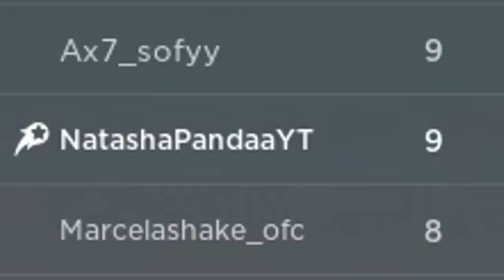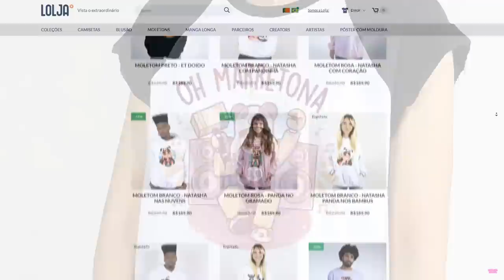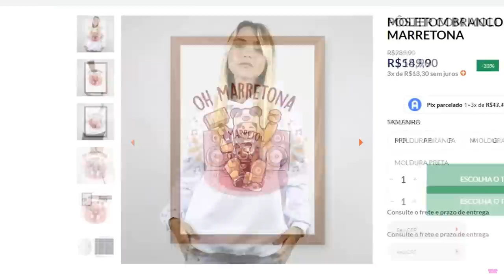PASSE O OBBY DA WANDINHA ADDAMS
🐼Hoje a Natasha Panda jogou o obby da Wandinha Addams, você também consegue passar?? Assista até o final e deixe seu comentário! 🐼🌈

NatashaPanda😊